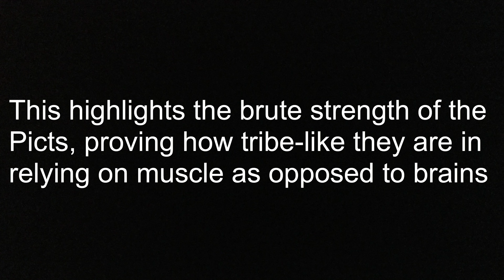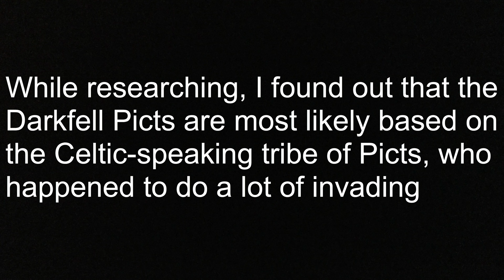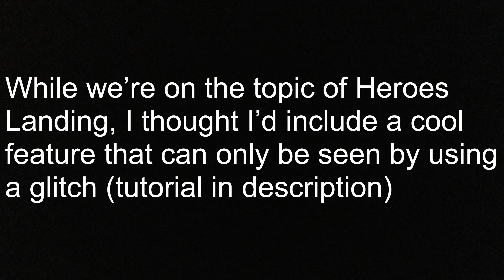The Curious Case of the Draken | Detective Series | Celtic Heroes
Hello Everyone!

This video is the second in my Detective Series, where I investigate mysteries in Celtic Heroes and attempt to make sense of them. In this episode, I delve into the mysteries of the Darkfell Pict tribe and their questionable religion.

Name: Broccoli
Server: Lugh
Clan: Outlaw